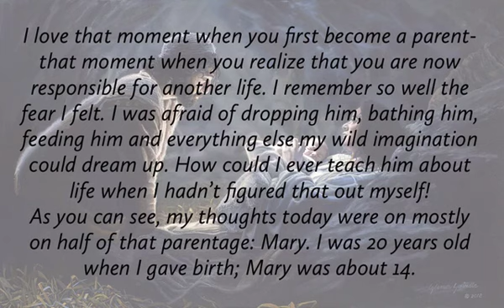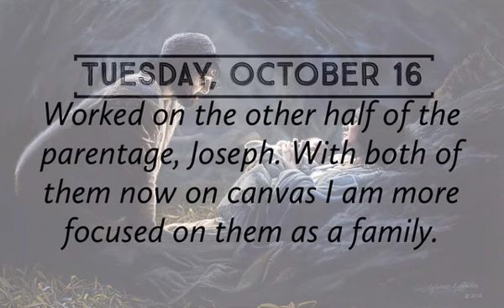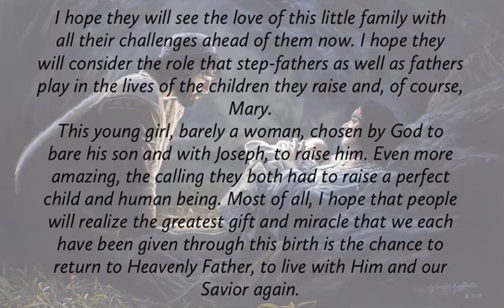The Greatest Gift- Liz Lemon Swindle Painting- Havenlight Artist-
Progression of the painting, The Greatest Gift by Liz Lemon Swindle.